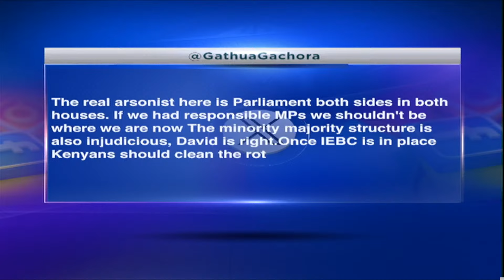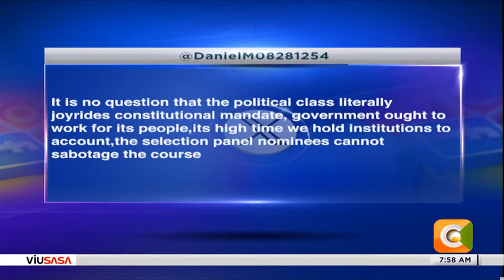DAY BREAK | Ruto's budget nightmare amid pressure from Gen Zs